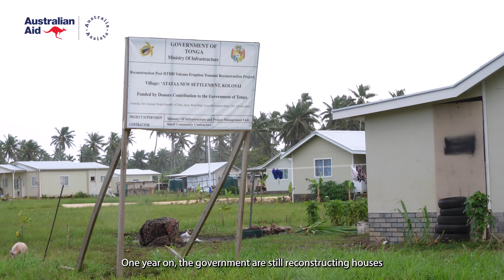Assisting tsunami recovery in Tonga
In Tonga, local Australia Assists deployee Viliami supports the National Emergency Management Office (NEMO) to ensure communities are supported in emergencies.